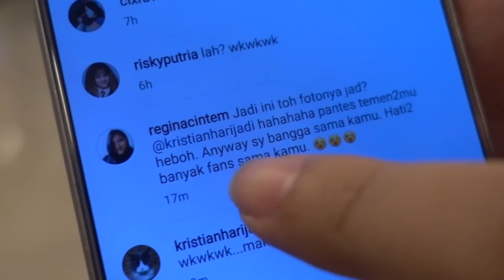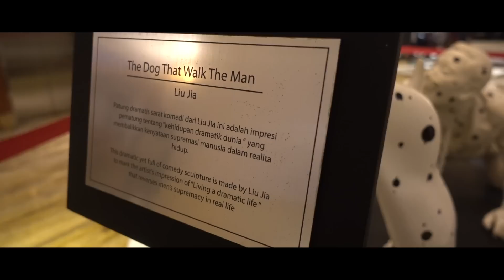RVLOG - MENANG TIGA PIALA!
RVLOG adalah seri yang menceritakan keseharian Raditya Dika.